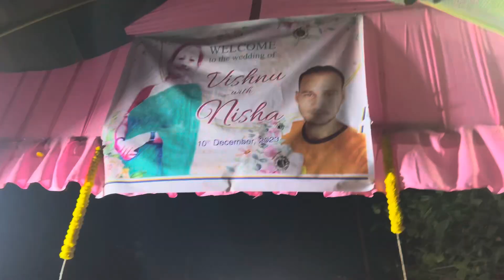VISHNU WITH NISHA